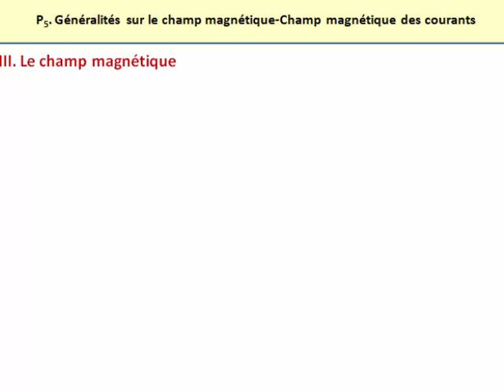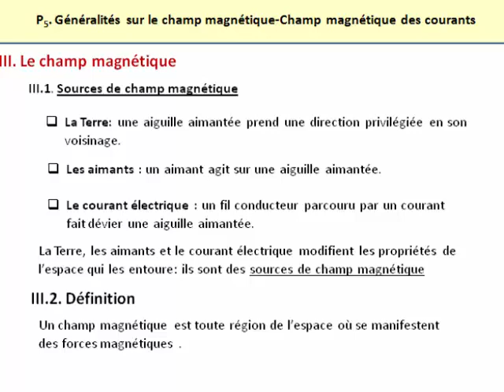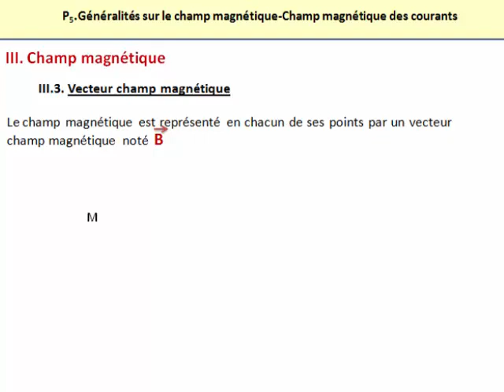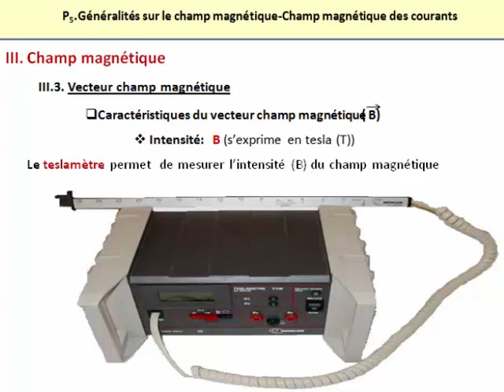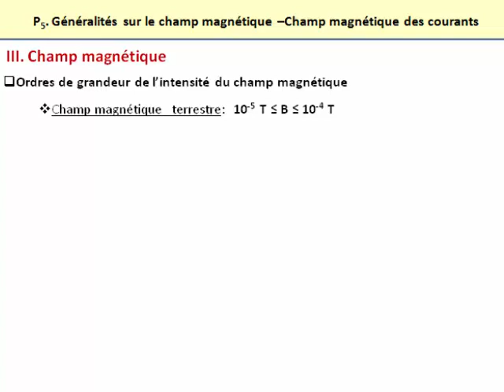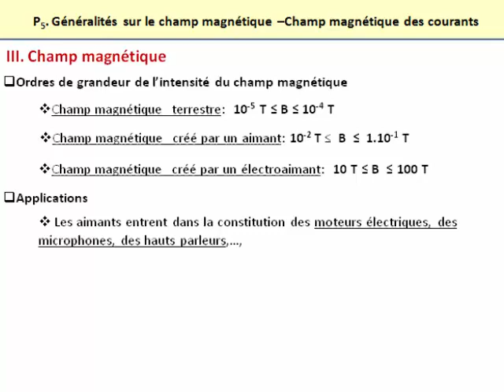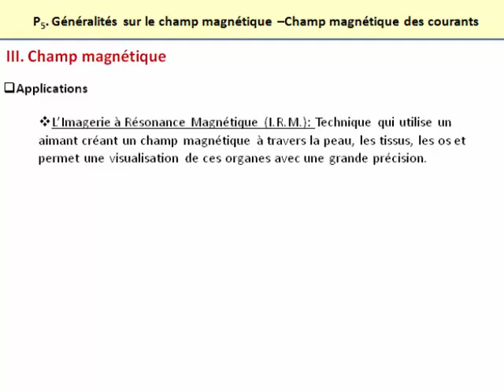3 champ magnetique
Cette vidéo montre l'étude des champs magnétiques créés par les courants électriques